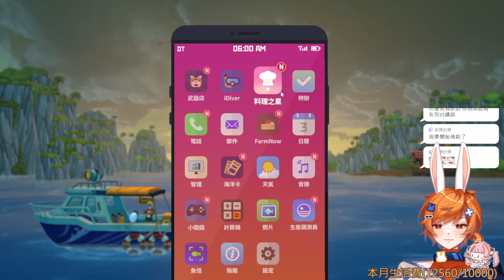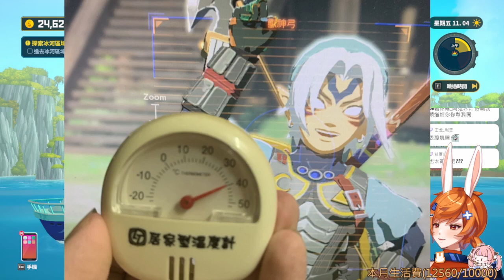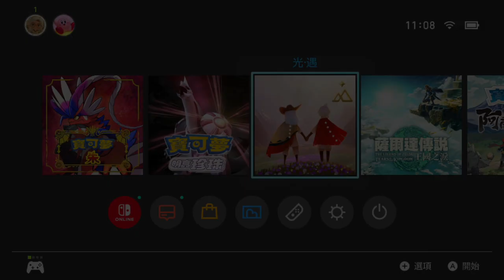【繁星】潛水員戴夫 Dave the Diver 2023 8 10